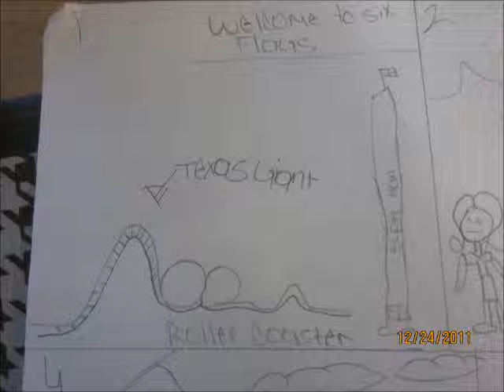iCreate Entry 100